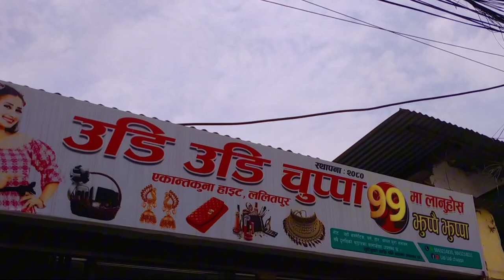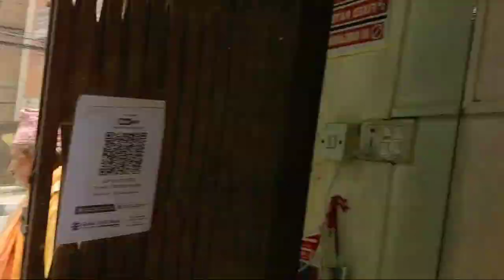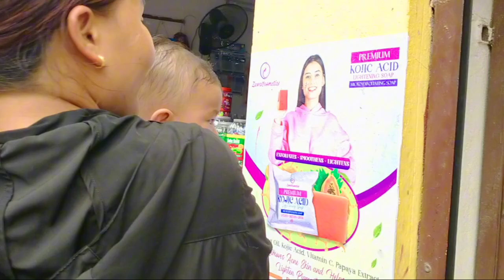Udi Udi Chuppa Jhuppai Jhuppa | A window worth a thousand goods My old happiness | 1000 काे सपिङ 😎